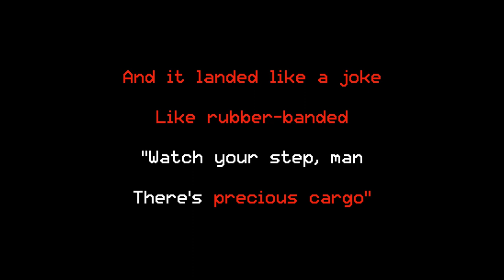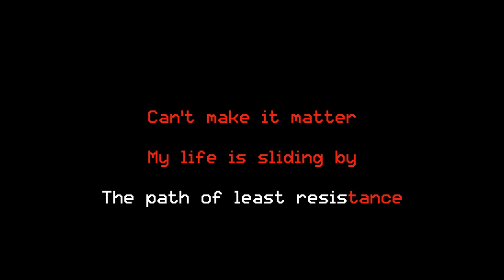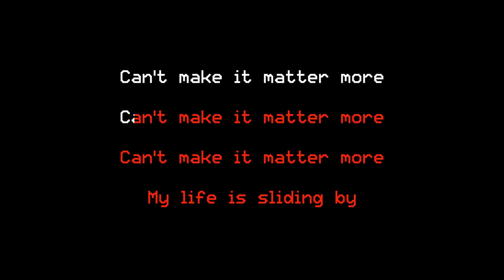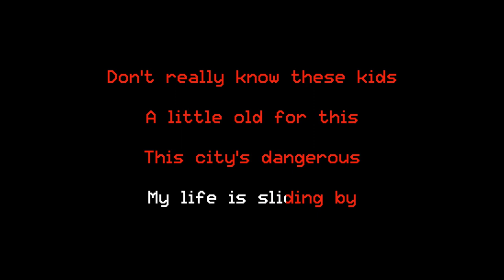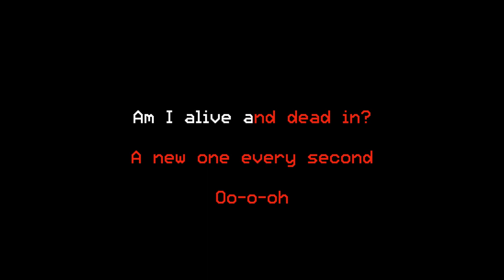Cymbals Eat Guitars - 4th of July, Philadelphia (SANDY) (KARAOKE)